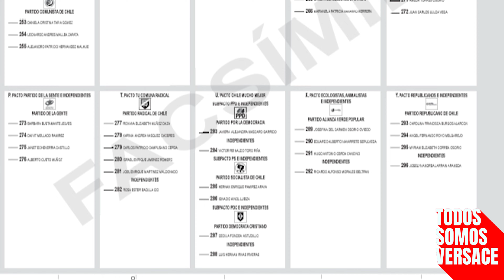👁️👄👁️¡DEBATE POLÍTICO! AINOL (PS) vs. MARDONES (RN) CANDIDATOS A CONCEJAL en laswashas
¡Bienvenidos a otro episodio explosivo de "Las Washas"! 🎉 En esta sexta temporada, les traemos lo mejor del contenido gay en nuestro live "Todos somos Versace" vol. 37. 🎥✨ Esta vez, contamos con dos invitados muy especiales: los candidatos a concejal Ignacio Ainol del partido socialista (PS), quien va por la comuna de Cerrillos, y Carlos Mardones de Renovación Nacional (RN), aspirante a representar Maipú. 🗳️🏛️

Ignacio, quien es heterosexual, aceptó la invitación de Carlos para unirse a nuestro show y juntos protagonizaron una conversación que fue mucho más allá de la política tradicional. 🤝❤️‍🔥 Conocimos sus historias, gustos personales, y las propuestas clave de sus campañas. ¡Y no se quedaron cortos! 💣💥 Se lanzaron varias bombas polémicas sobre las actuales y anteriores administraciones municipales que no te puedes perder. 🚨👀

En esta oportunidad, nuestro querido Matías Godoy no pudo estar con nosotres 😢, pero hicimos lo mejor para ofrecerles un capítulo lleno de calidad y buena onda. 🎙️💫 Este episodio demuestra que, aunque vengan de corrientes políticas opuestas, la izquierda y la derecha pueden sentarse a dialogar con respeto y humor. 🙌✨

¡No se lo pierdan! Este capítulo dará mucho de qué hablar. 🎊🔥

🔔✨ ¡Nos vemos en el próximo episodio de Las Washas! 🎉🏳️‍🌈

Música utilizada en este video:

🎶 Bright Life por Jonny Boyle
Licencia obtenida a través de Uppbeat (free for Creators!)

🎶 Pop And Crunch por All Good Folks

🎶 Watch Out Now (Don't Stop!) por All Good Folks

🎶 Disco Food por All Good Folks

🎶 Rule Of Life por Brock Hewitt: Stories in Sound

Todo el contenido musical de este video cumple con los derechos de autor y se utiliza bajo las licencias correspondientes. Si tienes alguna pregunta sobre la música o las licencias, no dudes en contactarnos.